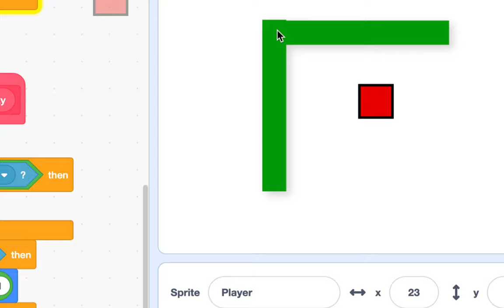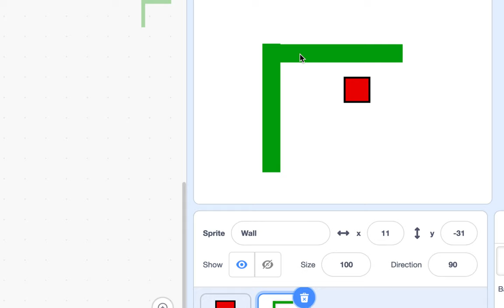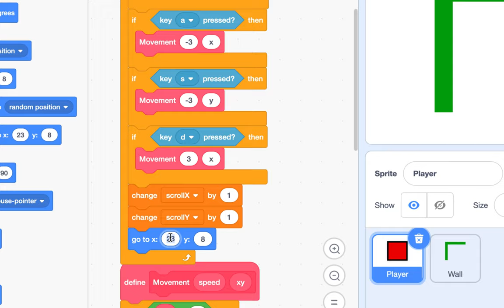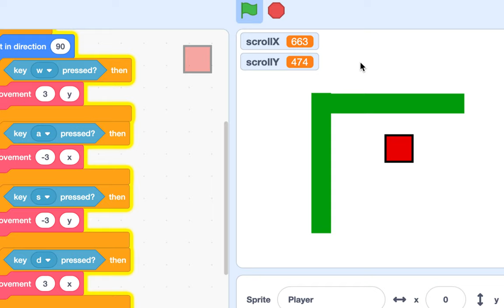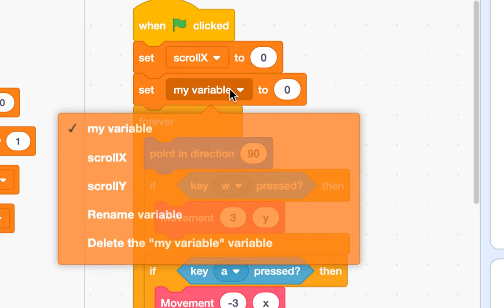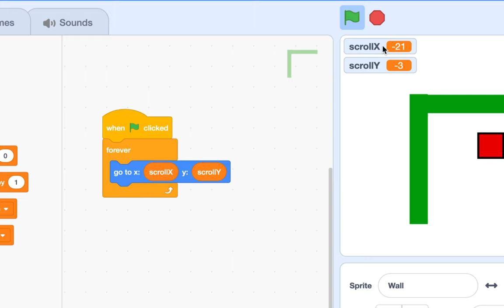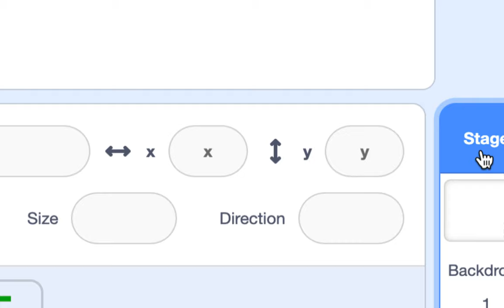[EMC] 105 - How to Make Sprites Not Go Through Walls | Part 2